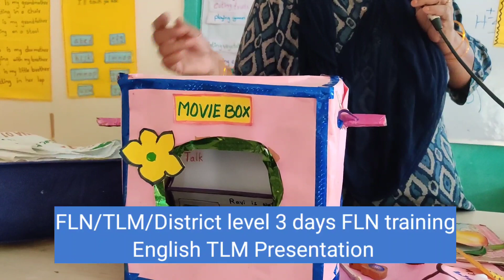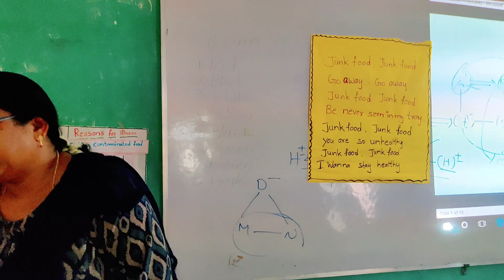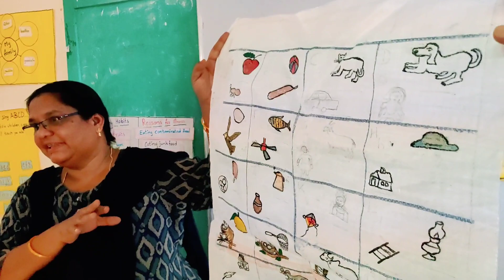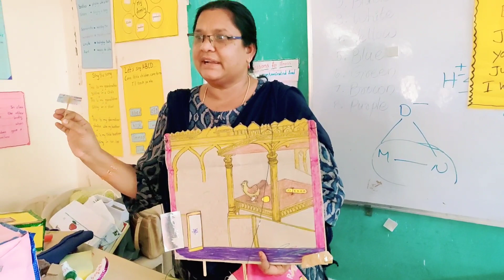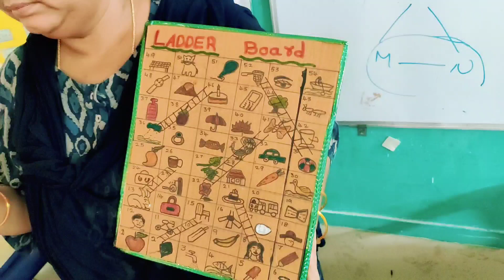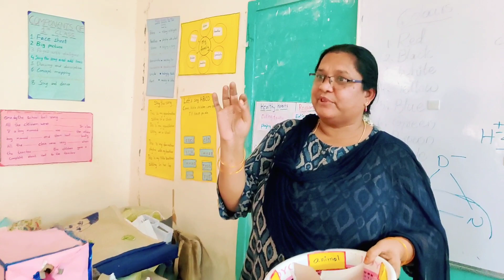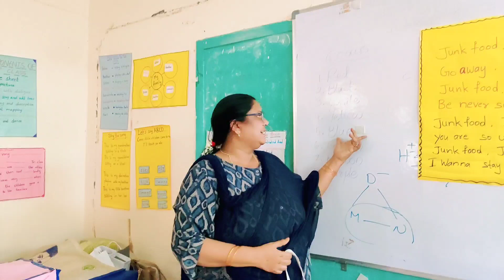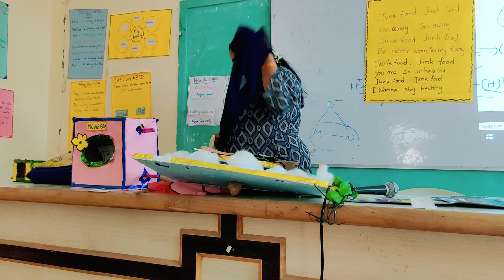FLN/TLM/English TLM Presentation/FLN training programme Yadadri bhongir